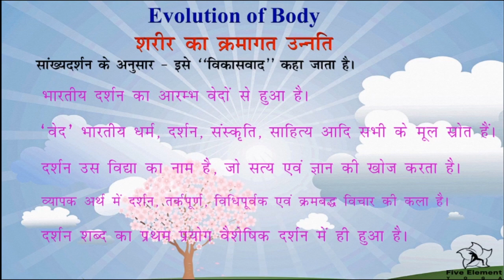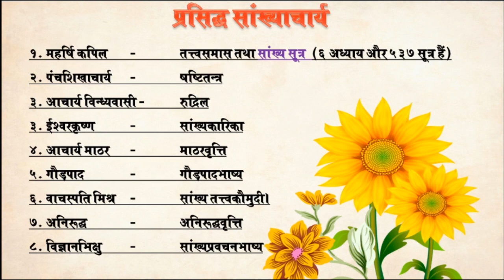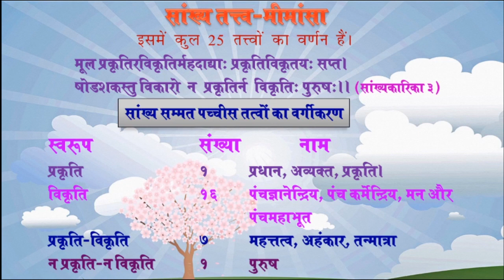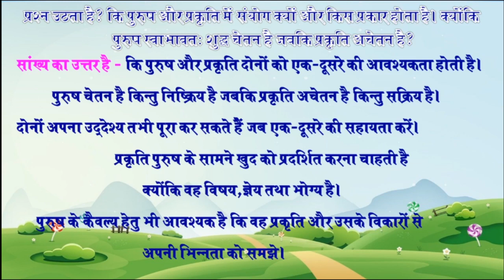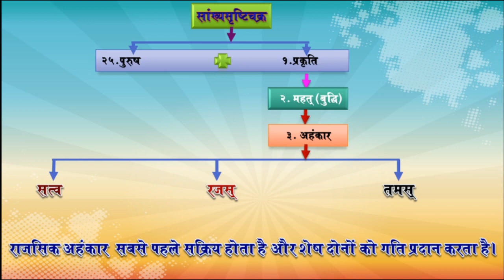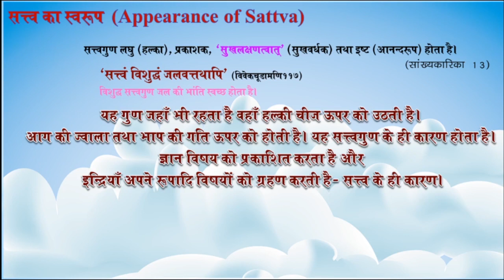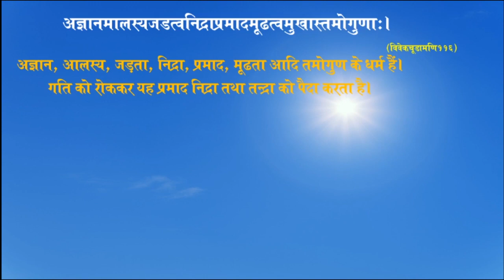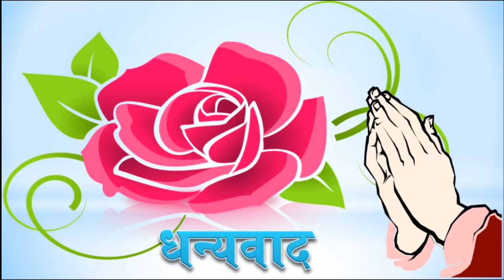ugc net yoga, Sankhya darshan, Mahat , Trigun, सांख्यदर्शन - महत् एवं अहंकार, , dsvv, shantikunj,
Sankhya  Mahat and Trigun, सांख्यदर्शन - महत् एवं अहंकार, dsvv, shantikunj, haridwar
प्रकृति का सम्पूर्ण गुणात्मक व्यापार, जो अपनी सूक्ष्मता तथा विविधता में अन्ततः जटिल है,
 गुण की इन तीन सर्वसाधारण अवस्थाओं, सत्त्व, रज, तम के सांचे में ढ़ला हुआ रूप दृष्टिगोचर होता है।
ये तीन गुण सर्वत्र उपस्थित हैं, परस्पर ओतप्रोत तथा प्रायः अविच्छेद्य ही हैं।
जगत् के प्रत्येक पदार्थ में ये तीनों गुण सर्वदा विद्यमान रहते हैं।
उदाहरण - पेड़ से एक मीठा आम गिरता है जिसे पाने के लिए दो लड़के दौड़ पड़ते हैं।
            आम पाने वाले को तो आनंद प्राप्त होता है परन्तु न पाने वाले को दुःख होता है
                  और इसे देखने वाले एक तीसरे लड़के को केवल उदासीनता होती है।
एक ही आम ने तीनों व्यक्तियों में तीन प्रकार की प्रतिक्रिया की।
‘प्रीत्यप्रीतिविषादात्मकाः प्रकाशप्रवृत्तिनियमार्थाः’ अर्थात् ये सतोगुण, रजोगण व तमोगुण क्रमशः सुख, दुःख व मोह स्वभाव वाले हैं। साथ ही साथ प्रकाशक, प्रवर्तक व नियामक भी हैं।